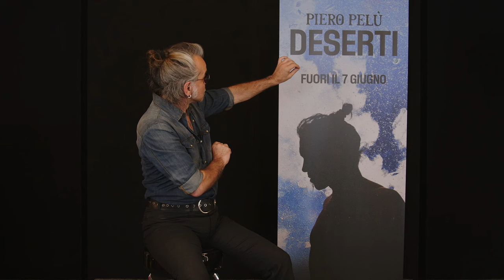Attraverso i ‘Deserti’ di Piero Pelù: «Un disco di svolta, scrivendolo ho scoperto un Piero nuovo»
Undici brani inediti, un feat. con i Calibro 35 e una versione unplugged de Il mio nome è mai più per i 25 anni dalla pubblicazione. È questo l’organigramma di ‘Deserti’, il nuovo album di Piero Pelù disponibile dal 7 giugno in tutti gli store digitali e nei negozi su etichetta Epic Records/Sony Music Italy. Secondo capitolo della Trilogia del disagio inaugurata da ‘Pugili fragili’, il progetto discografico è un concept album che indaga nelle varie forme di deserto che possiamo attraversare. Piero Pelù sarà poi impegnato per tutto l’anno nel Deserti Tour 2024, al via con la leg estiva il prossimo 29 giugno e poi nei club durante l’autunno.
Immagini da Ufficio Stampa